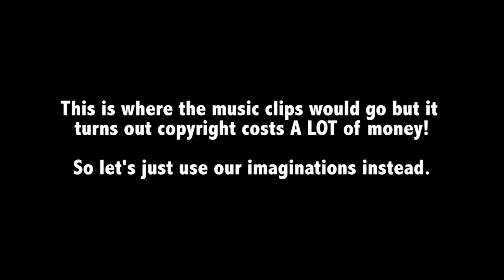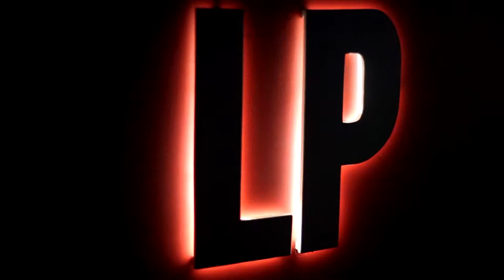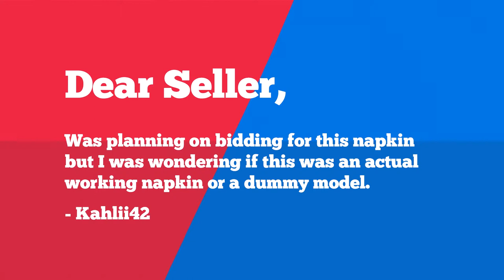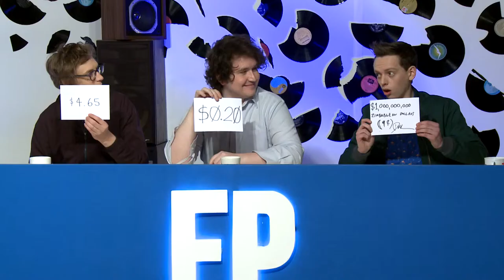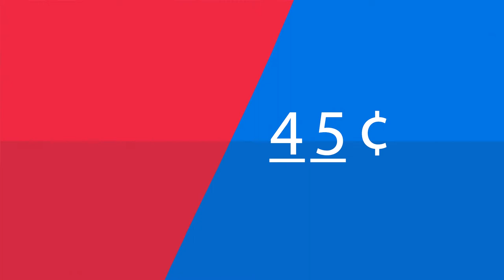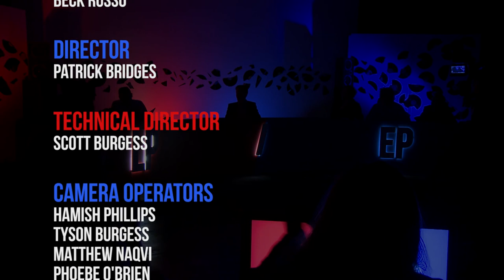LP/EP - S01E08 / Remi Kolawole, NO ZU, Jonathan Schuster & Dave Warneke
Host: Mike O'Donoghue
Panelists: Remi Kolawole, Nic Oogjes (NO ZU), Jonathan Schuster & Dave Warneke
Team Captains: Beck Russo, Adam Knox

for more info on guests & episodes.